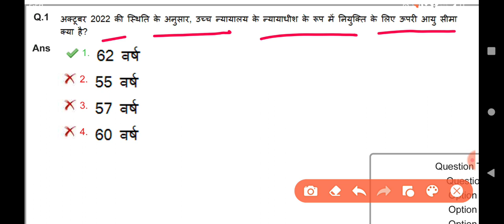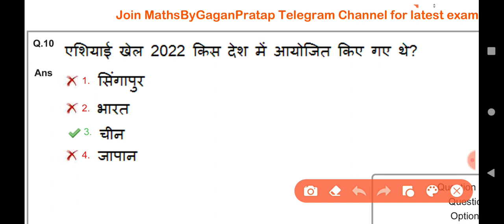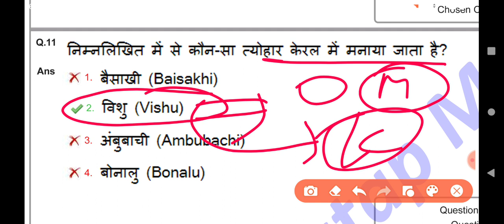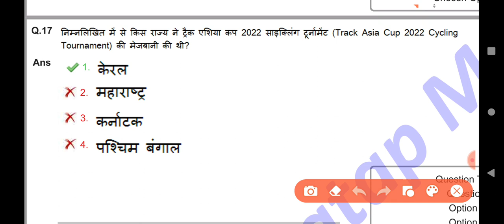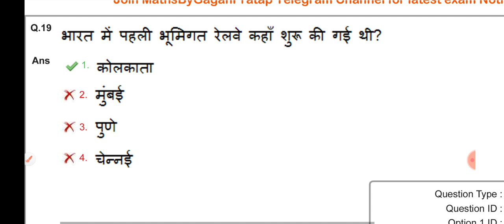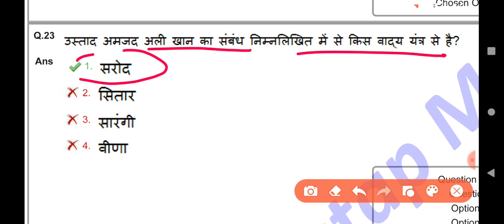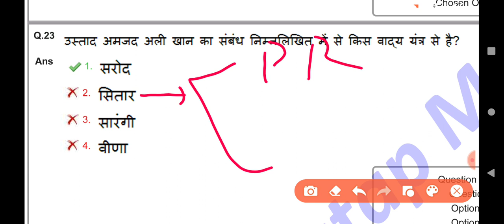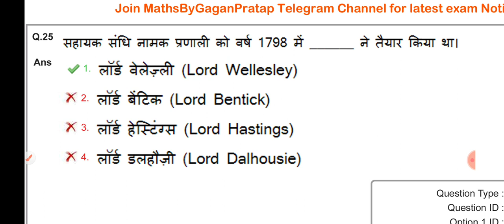SSC MTS 2023 GK GS / SHIFT 54 / SSC MTS 2023 All Shift / SSC MTS GK GS | sscchsl ssccg l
SSC CGL 2023 / SHIFT 1 / SSC CGL 2023 All 39 Shift / SSC CGL GK Questions

SSC CGL 2023 my shift analysis / SSC CGL 2023 MY raw SCORE / SSC CGL MY RAW MARKS

ssc chal
cgl analysis,
ssc cgl,
 ssc,

ssc cgl
ssc cgl
2022